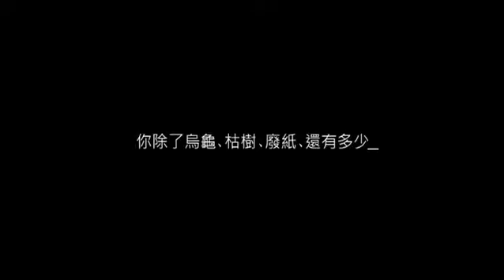Solvil et Titus 鐵達時品牌廣告 -「這三年間」- 「電視劇場版」